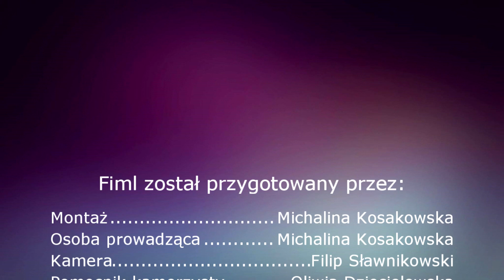Walentynki w Zespole Szkół nr 18 - GimTV 12 Bydgoszcz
Cześć !

Oto kolejny film wyprodukowany przez nasz Zespół:
 GimTV 12 Bydgoszcz.

Produkcje powstają dzięki projektu:
 "Aktywny w szkole, twórczy w życiu".

♫ Muzyka:
Dancing with an Angel- Ridvan Duzey

Dziękujmy !